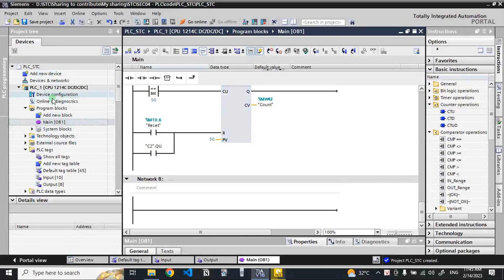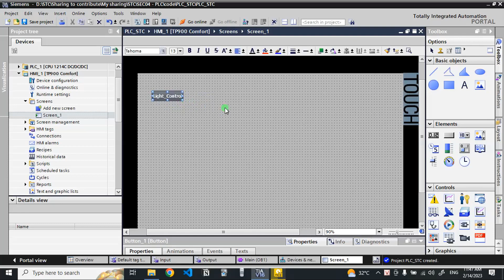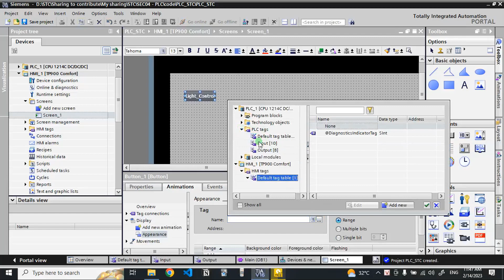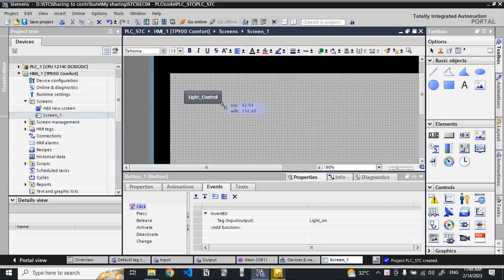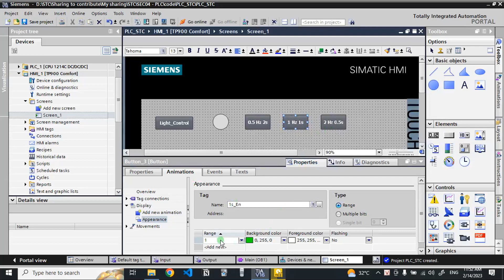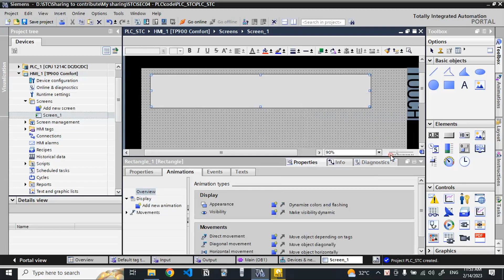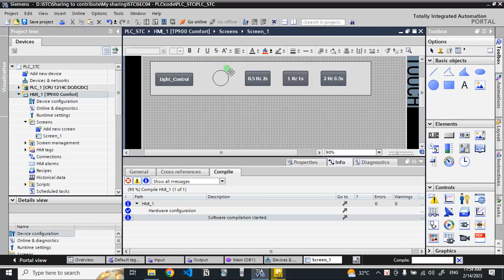23. [ĐKTĐ] Giao diện HMI điều khiển đèn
Series video này nhằm mục đích:
- Khơi gợi lên sự tò mò của người xem về chuyên ngành.
- Giúp người xem có được góc nhìn tổng quát và toàn diện về chuyên ngành và có khả năng áp dụng một số kiến thức vào thực tế.
- Trả lời được câu hỏi “Ngành này có phù hợp không?”
☻ STC - kiến tạo tri thức tương lai!
Chúng tôi mang lại cho bạn cơ hội tiếp cận, tìm hiểu, trải nghiệm và nhận định một cách rõ ràng về con đường nghề nghiệp mà các bạn chọn gắn bó sau này. Tiết kiệm thời gian, chi phí và ít mắc phải những lựa chọn sai lầm trong nghề nghiệp. Bên cạnh đó, các bạn còn chuẩn bị được nền tảng kiến thức tốt nhất và mindset kỹ năng để bước vào cánh cửa đại học.

☻ Chú ý :
- Không văng tục chửi bậy, bình luận có văn hóa.
- Không hỏi khi chưa xem xong video.

© Bản quyền thuộc về Channel STC ☞ Do not Reup